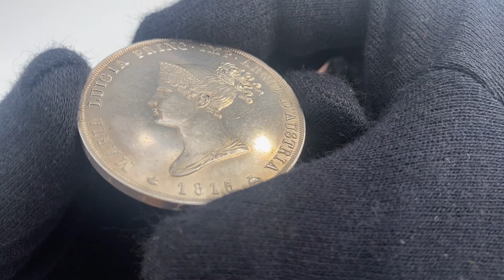Nomisma Auction 68, Lot 682